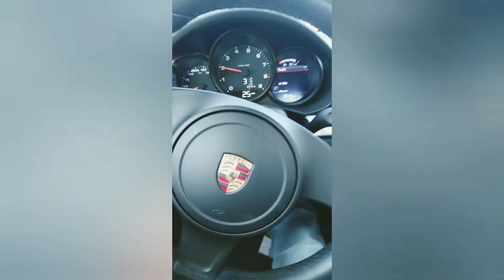Young B feat Preston James and Playa Smoke Get this money (Official Video)